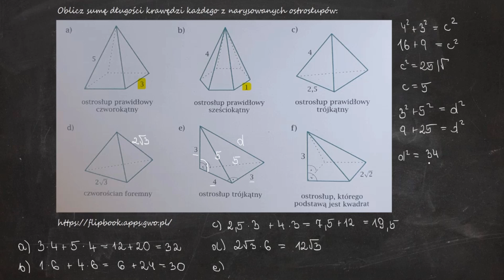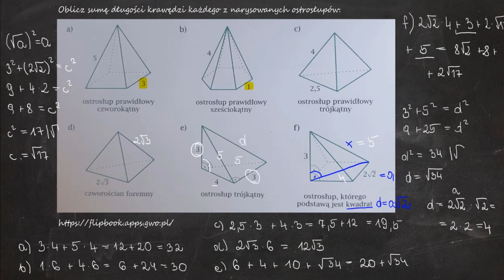Oblicz sumę długości krawędzi każdego z narysowanych ostrosłupów.